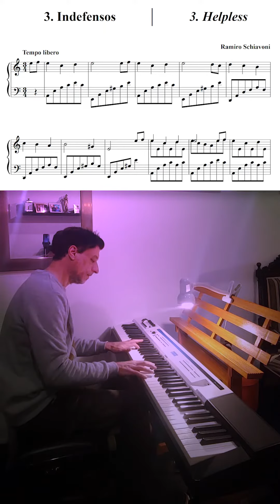🎵 Indefensos - Ramiro Schiavoni